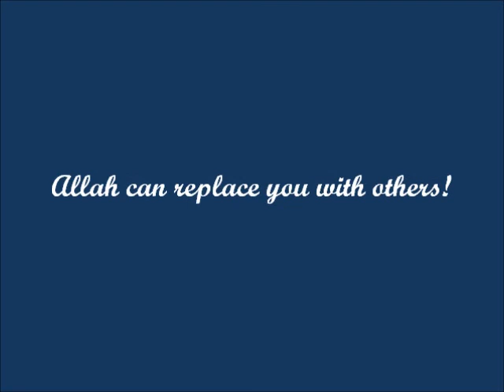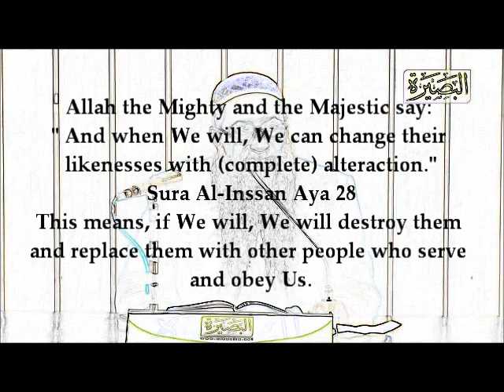Allah can replace you with others! in English Sheikh Ahmed Alnnaquib